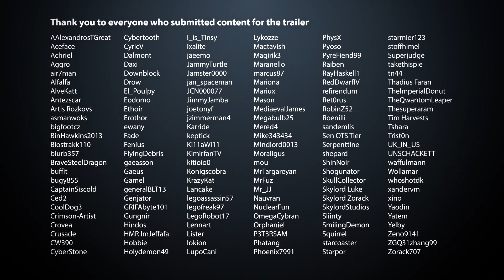Official Starmade Trailer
StarMade is a voxel-based 3D sandbox space shooter. Play in your own universe or on a multiplayer server. Participate in epic fleet battles, strive to dominate entire galaxies and harness the universe’s resources for your industrious empire or the destruction of others. The universe is yours!

Build, craft, mine, trade, fight and grow into an incredible force in the universe. Create ships, stations, or grow your planetary presence, you play how you want to play. Use various warp systems to travel further distances, build your faction and start placing your mark on the galaxy, claiming territories.

Create weapons systems for your ship the way you want to use them, combine modules and effects to create new weapon combinations. Support systems increase your defensive capabilities, and with fully integrated logic and storage sorting systems you have even more possibilities.

StarMade is the first and only game by Schine GmbH, and has been in development since 2010.